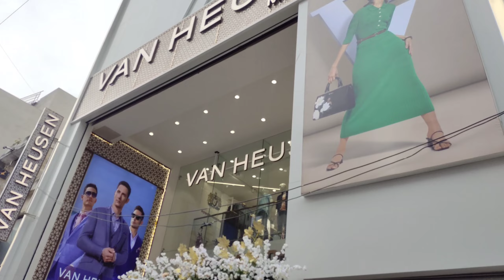GRWM for an event|My first Branded clothing💃Gift from Hubby🥹